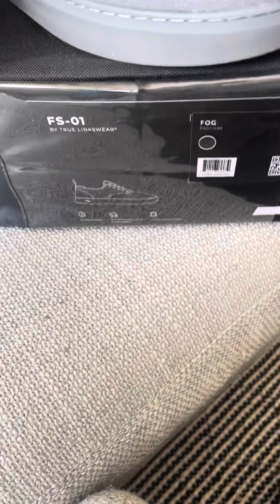Best golf shoes from True Linkswear!! golf sneakers coolkicks so comfy FS-01 Gray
@truelinkswear9874 probably the most comfortable golf shoes I’ve ever owned period!! golfshoes @mygolfspyvideos @OfficialGolfWRX @GolfChannel